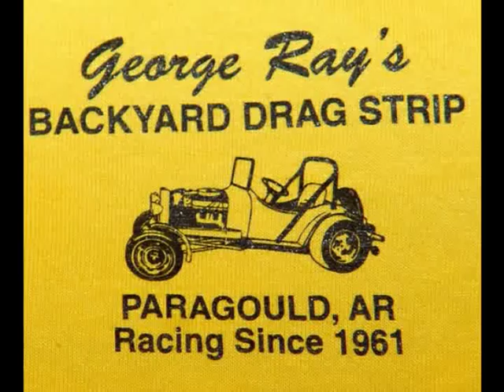George Ray's 4/11/10